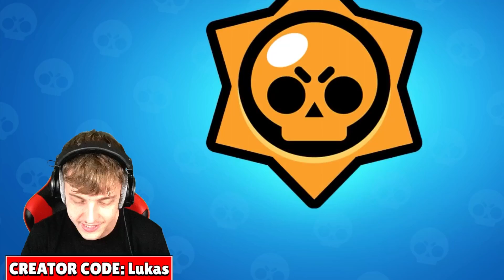ICH SPIELE SAM ALS ERSTES *NEUER BRAWLER* 😍 Brawl Stars deutsch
🎁🐻 DerMerch Special Paket (ab 03.09 14 Uhr)

In diesem Video spielen wir den neuen Brawler Sam auf dem Brawl Stars Devbuild vom August Update Brawl Talk!